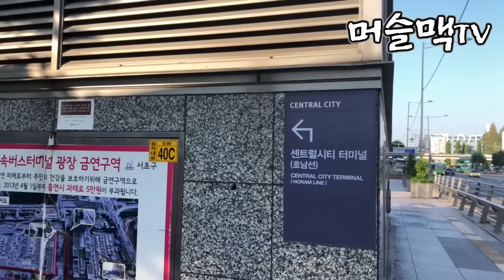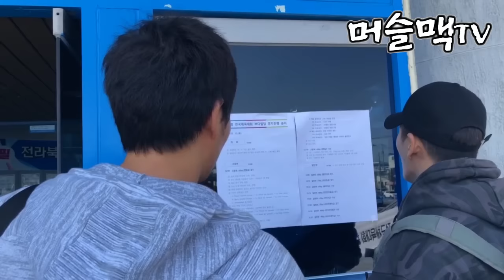[머슬맥TV] VLOG 김성환선수 응원하러 익산 다녀왔습니다. (4차까지 음주 with 김성환부부)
전국체전 응원하러 익산 다녀왔습니다.